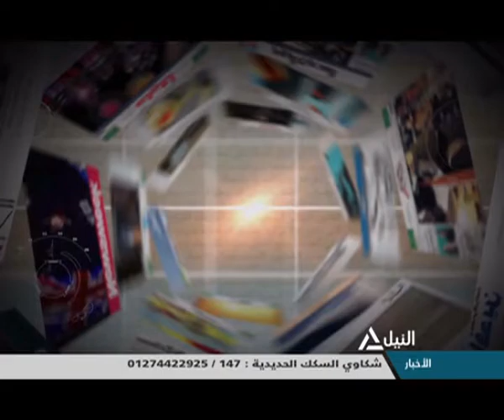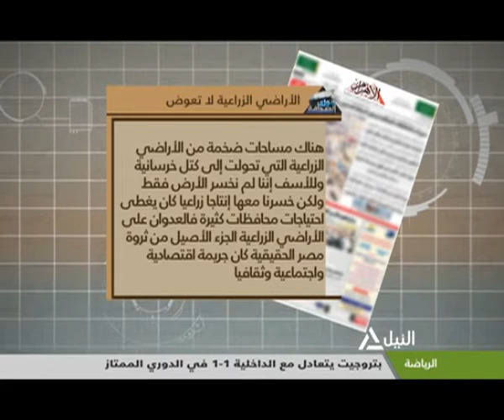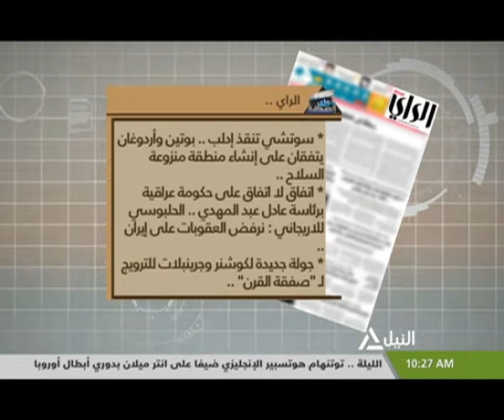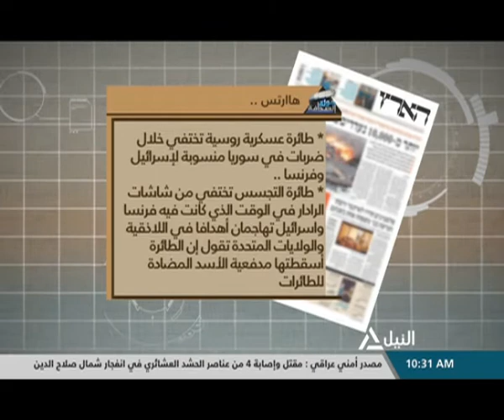جولة مع الصحافة 18-09-2018